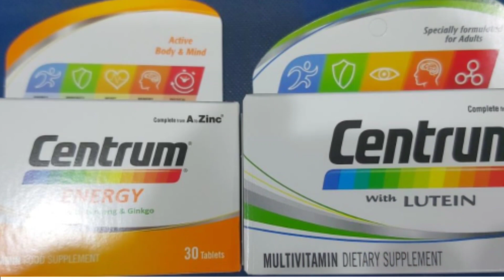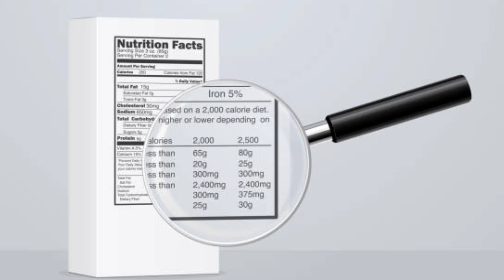Centrum Is Halal or Haram In Urdu Hindi | Centrum Halal hai Ya Haram | Dr Kashif Ali Khan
In this video, I am discussing Centrum. Centrum is halal or haram according to Urdu, Hindi and Arabic dictionaries. Centrum is an Islamic retail chain.

Dr Kashif Ali Khan discusses Centrum in this video. He discusses the Arabic, Urdu and Hindi meanings of Centrum. He also provides a review of the Centrum brand.
In this video, I am discussing Centrum. Centrum is halal or haram according to Urdu, Hindi and Arabic dictionaries. Centrum is an Islamic retail chain.Dr Kashif Ali Khan discusses Centrum in this video. He discusses the Arabic, Urdu and Hindi meanings of Centrum. He also provides a review of the Centrum brand.In this video, I am discussing Centrum. Centrum is halal or haram according to Urdu, Hindi and Arabic dictionaries. Centrum is an Islamic retail chain.Dr Kashif Ali Khan discusses Centrum in this video. He discusses the Arabic, Urdu and Hindi meanings of Centrum. He also provides a review of the Centrum brand.Centrum Is Halal or Haram In Urdu Hindi | Centrum Halal hai Ya Haram | Dr Kashif Ali Khan